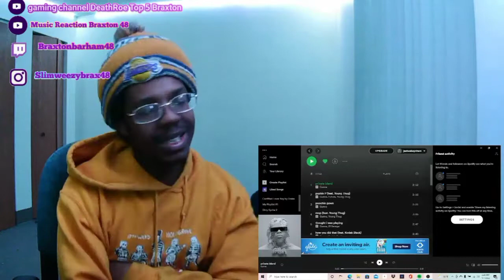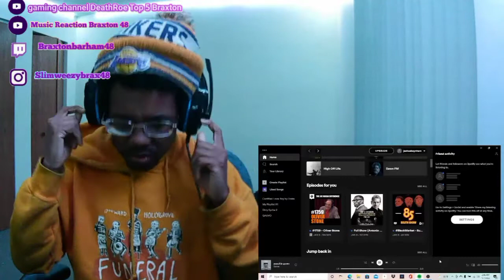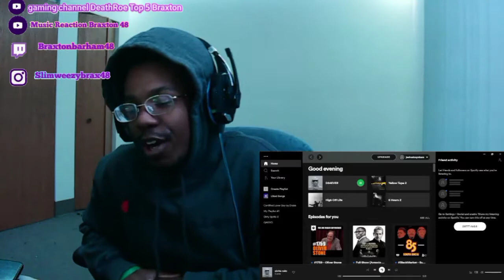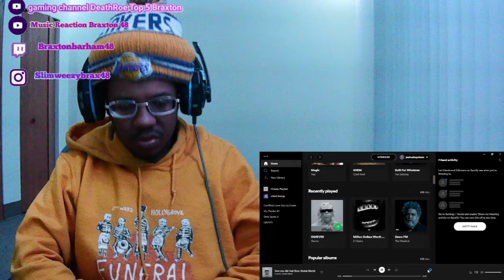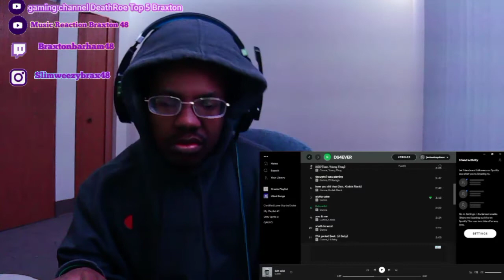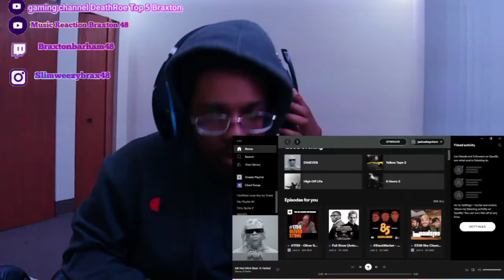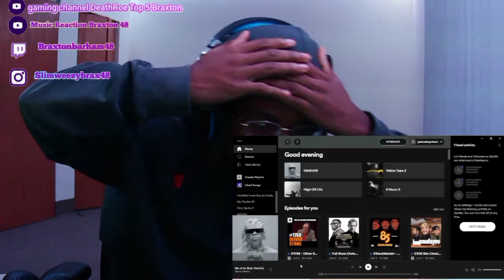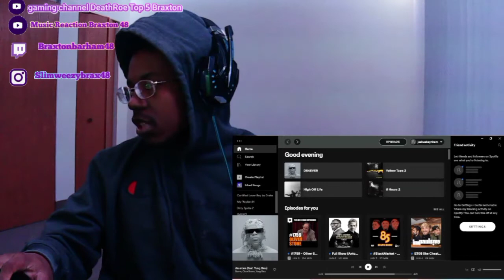GUNNA - DS4 ALBUM (REACTION/REVIEW) (YOOOOOO WTF THIS SHIT FIRE)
GUNNA - DS4 ALBUM (REACTION/REVIEW)